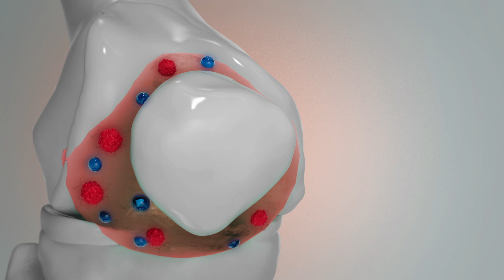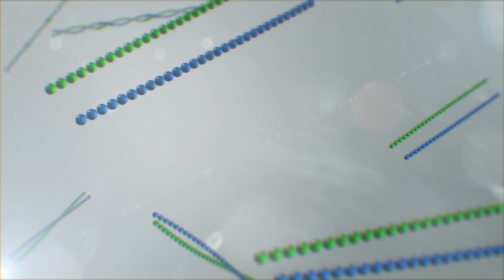Marine Collagen — природный морской коллаген от NL International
В основе Marine Collagen от NL International морской неденатурированный коллаген из экологически чистых районов Тихого океана:
- запатентованная технология производства, при которой сохранена нативная (природная) структура коллагена;
- 98 % биосовместимости с организмом человека;
- максимальная эффективность в минимальных дозировках;
- 100 % натуральный состав: только морской коллаген из тканей глубоководного кальмара и экстракт красных морских водорослей.